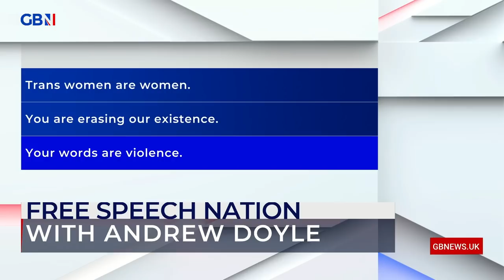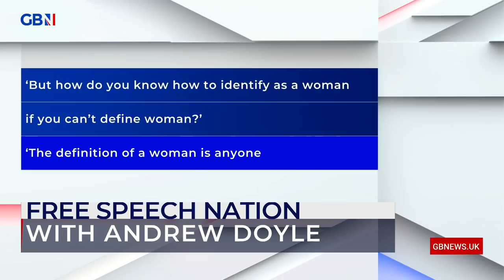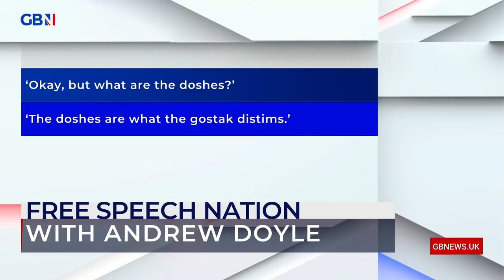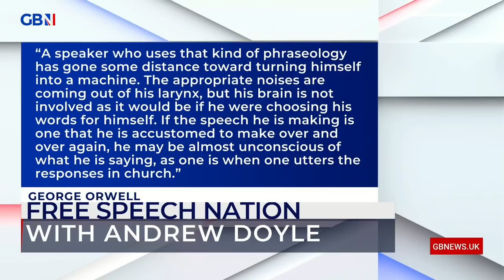Andrew Doyle: Culture warriors don’t like debate, it risks taking them away from the approved script